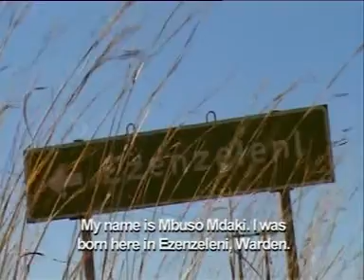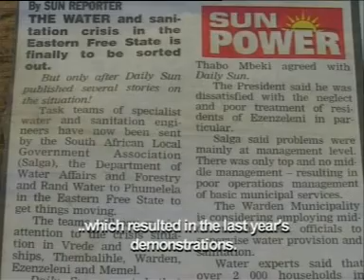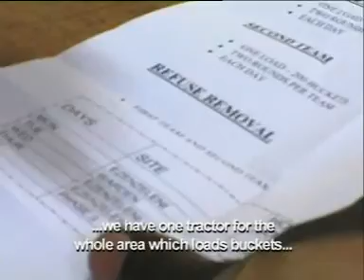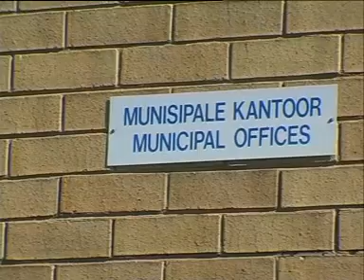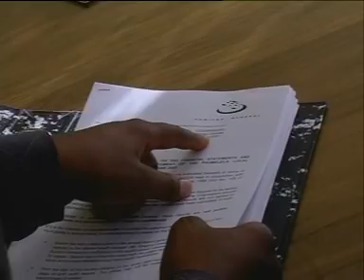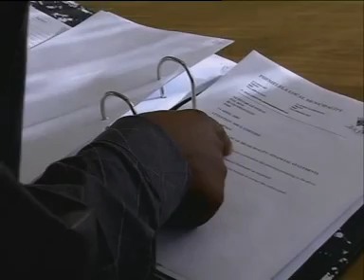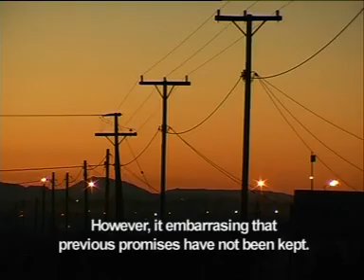Bantfu Embili Episode 4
Ordinary citizens making government officials account for lack of service delivery. This episode was done in Zenzeleni - Free State, South Africa in 2005.